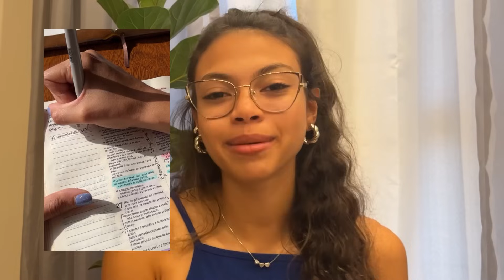ME APROXIMEI DE DEUS EM 2023 | 5 hábitos simples que aproximaram de Deus ✨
Sim, temos o nosso primeiro vídeo na horizontal uhuuul! 🤍 Obrigada, Paizinho!